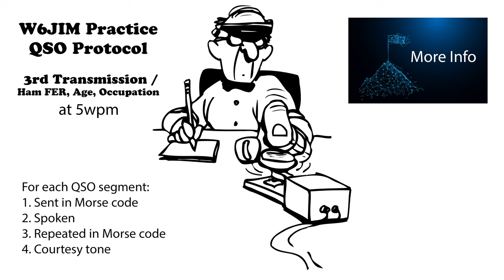Practice QSO - Exchange 3- More Info - 5wpm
73 de AD0WE!